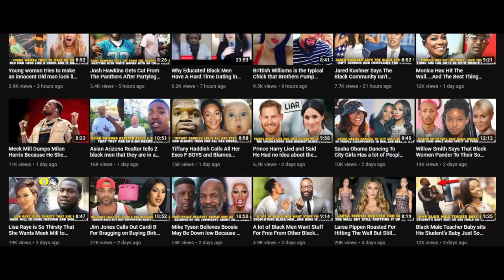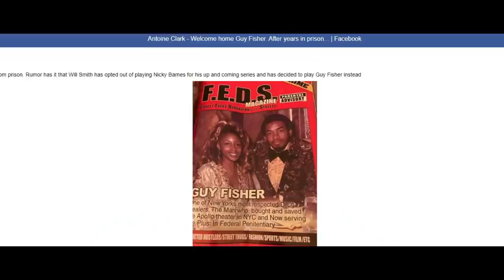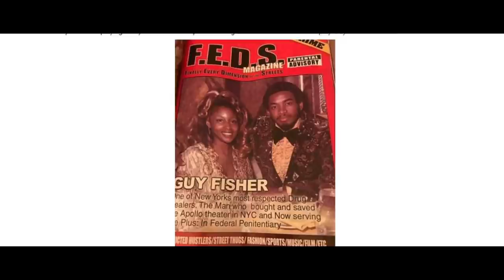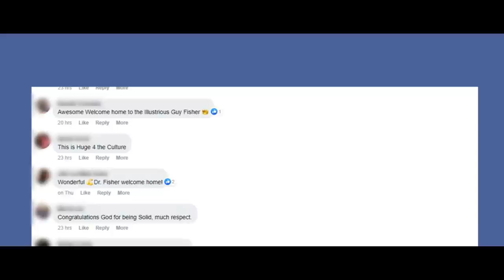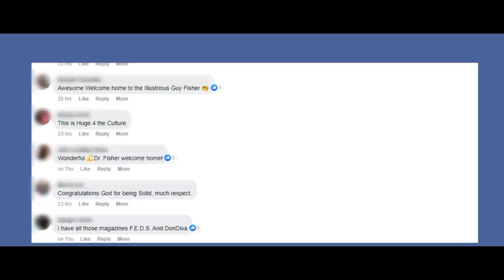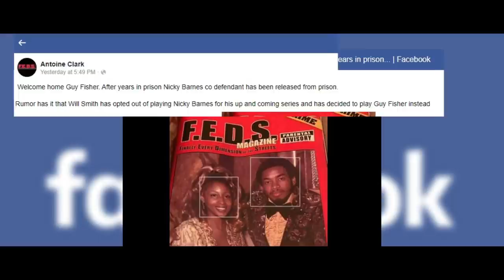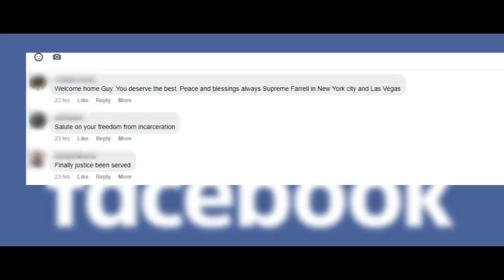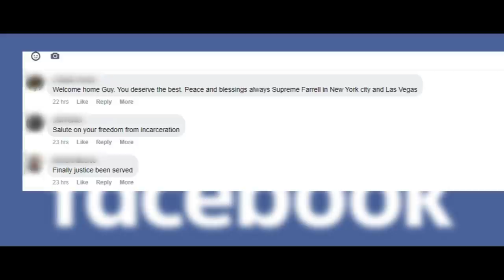Guy Fisher Gets Out of Prison and Gets Celebrated While Educated Black Men Get No Support